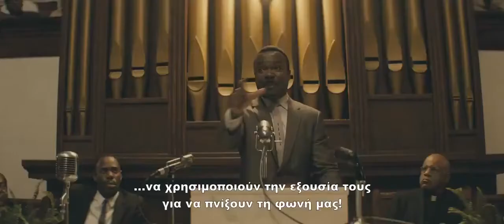Selma Trailer [Ελληνικοί Υπότιτλοι]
Από 5 Φεβρουαρίου στις Ελληνικές Αίθουσες

Η ταινία μας μεταφέρει σε μία ταραγμένη περίοδο τη δεκαετία του '60 παρουσιάζοντας μας τους αγώνες που έκανε ο μεγάλος αγωνιστής Martin Luther King καθώς και τη πορεία διαμαρτυρίας που οργάνωσε από την πόλη Σέλμα ως την Αλαμπάμα προκειμένου να αναγνωριστούν τα ανθρώπινα και πολιτικά δικαιώματα των έγχρωμων.